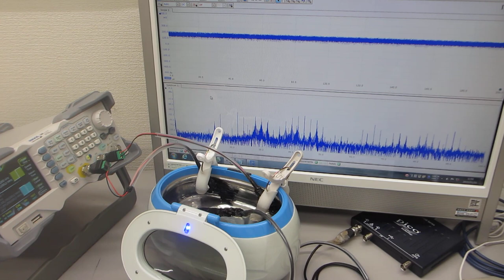超音波洗浄器を利用した実験（制御技術開発）